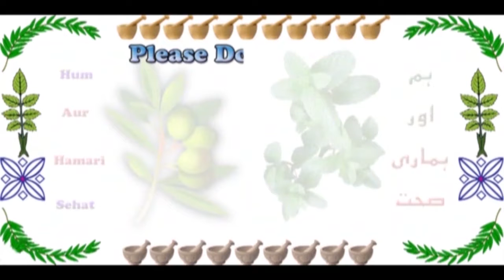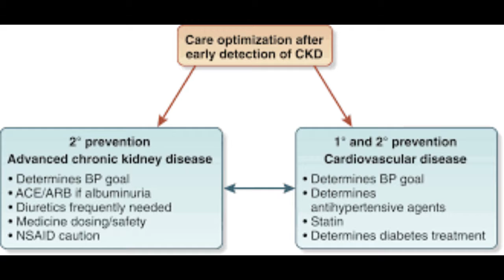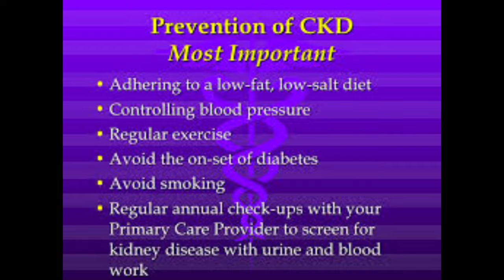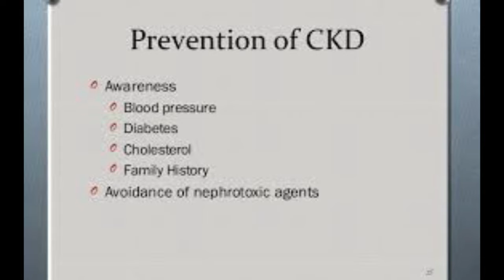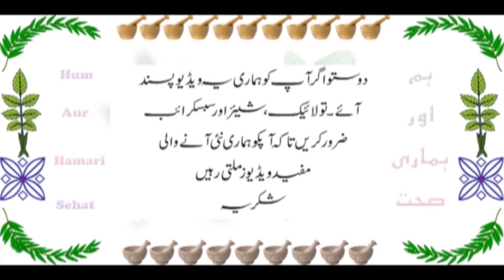Kidney Disease Prevention